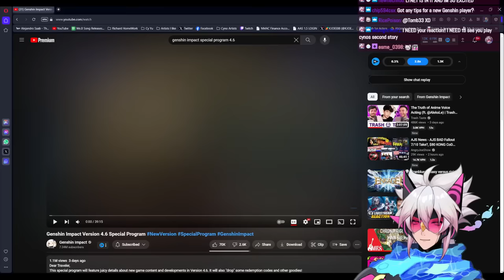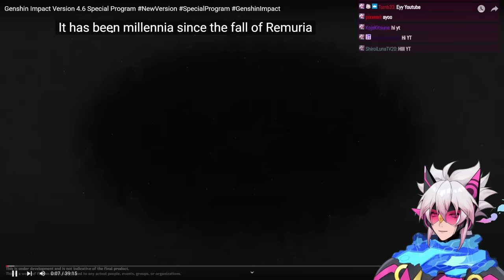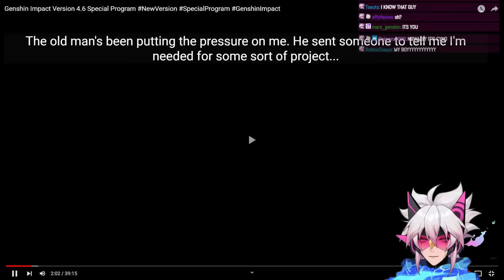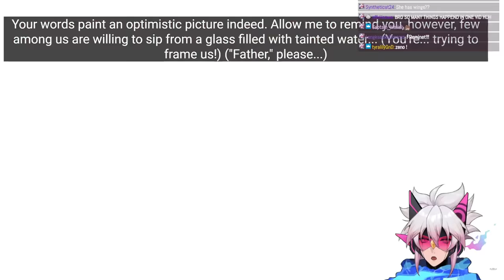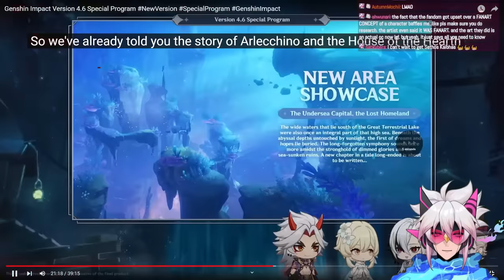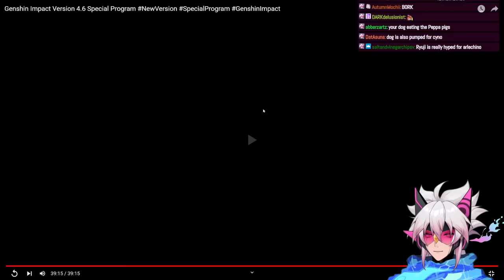I NEED THIS NEW UPDATE | Genshin Impact 4.6 Special Program Reaction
Cy Yu back again being the last to react to Genshin Impact 4.6 special program.

**This stream was recorded on Apr 15th 2024**